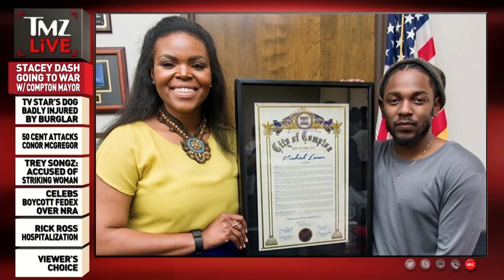Stacey Dash Going to War With Compton Mayor | TMZ Live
Do you think Stacey Dash has a chance?